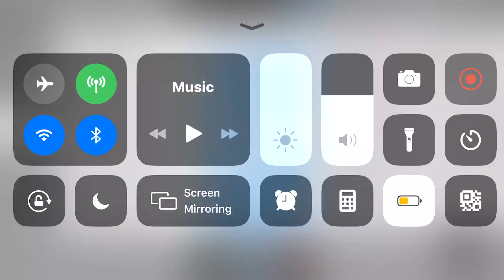OTIS Newer Series 4 Traction Elevator - Dillard’s @ Getty Mall - ROBLOX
Elevator Specs:

Brand: OTIS
Fixtures: Newer Series 4
Type: Traction
Capacity: 3000 lbs.
Doors: Center-Opening
Door Safety: Sensor
# of elevators on bank: 1